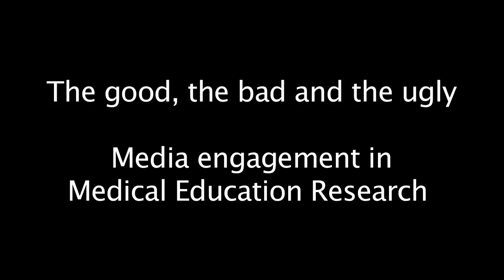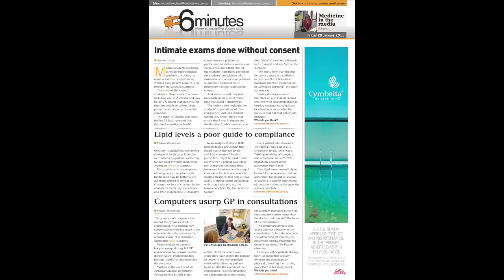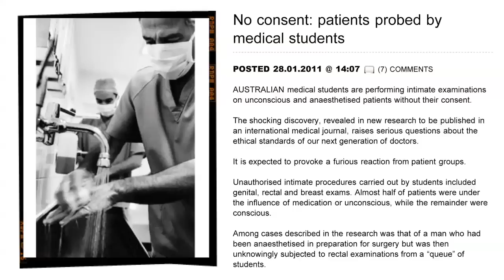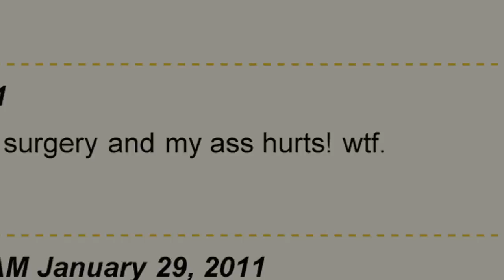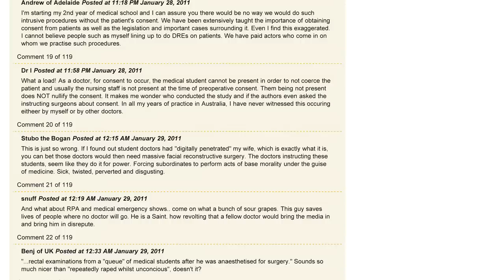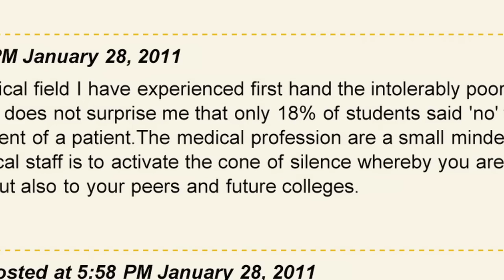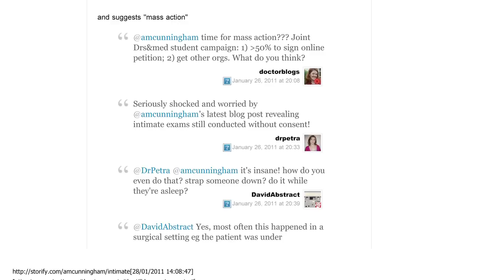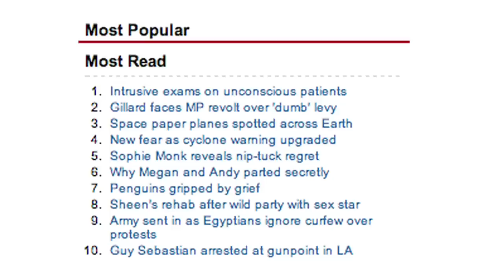The good, the bad and the ugly: Media Engagement in Medical Education Research